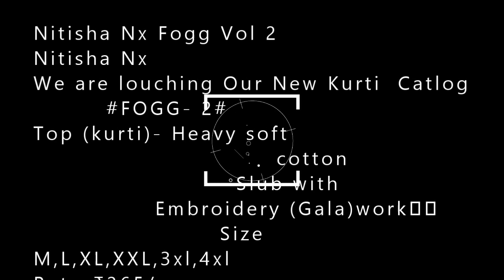Nitisha Nx Fogg Vol 2 |BS FASHION WHOLESALER EXPORTER IN SIU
Nitisha Nx Fogg Vol 2

Nitisha Nx
We are louching Our New Kurti  Catlog
FOGG- 2#

Top (kurti)- Heavy soft
                              cotton
                         Slub with
               Embroidery (Gala)work🧵

                       Size
M,L,XL,XXL,3xl,4xl
Rate-₹265/-
Set To Set .
Des 09 pcs.